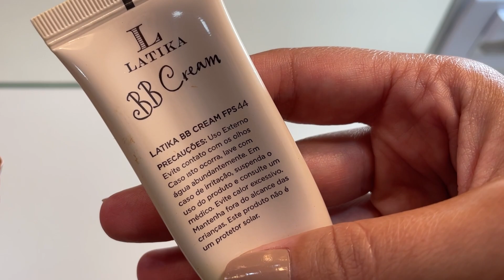COMO USAR BB CREAM LATIKA | BB CREAM LATIKA É BOM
Mais um resenha e indicação para vocês. A resenha de hoje é sobre o BB CREAM DA LATIKA.

Link do BB CREAM LATIKA
Link do pincel Macrilan

Penteadeira Camarim Igual a minha
Vários Modelos de Penteadeira Camarim

CREME NOTURNA L`OREAL
MÁSCARA HIDRA HIALURÔNICO

PRODUTOS DE PELE QUE USO E INDICO

Beyoung Micellar
Demaquilante Simple
ESPONJA ESCOVA ELÉTRICA
Aqua Sérum Adcos
Beyoung Booster Serum Matte
SABONETE GLICO-ATIVO
Máscara de Safira
MÁSCARA FACIAL 10 AG
CONTROL BIO MÁSCARA DE ARGILA

CURSOS E E-BOOK QUE INDICO